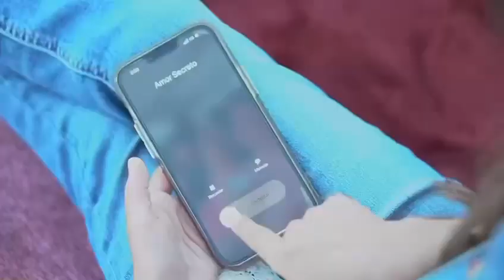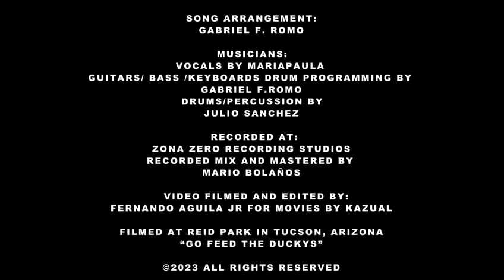February 17, 2023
Amor Secreto (Mariapaula)

GFR Music Entertainment LLC &
BMB Music
Songwriter/lyrics by
   Francisco Corella
Song composed by
   Gabriel F. Romo
Drums: Julio Sanchez
Bass: Gabriel F. Romo
Guitars: Gabriel F Romo
Percussion programming : Gabriel F Romo
Video filmed by: Fernando Aguila Jr for movies by Kazual
  Amor Secreto registered under BMI